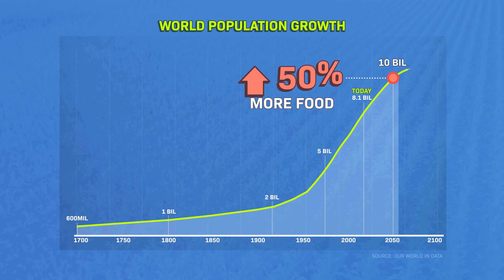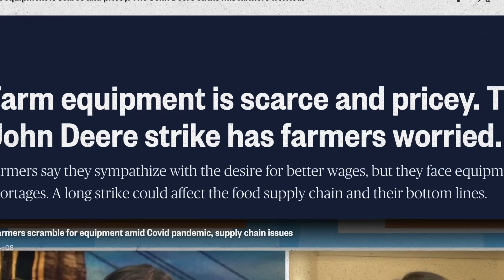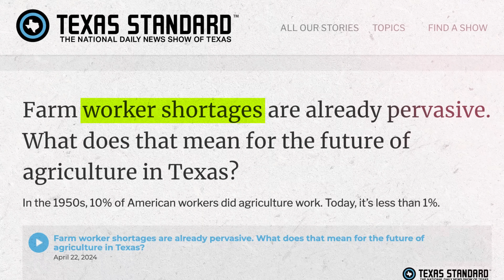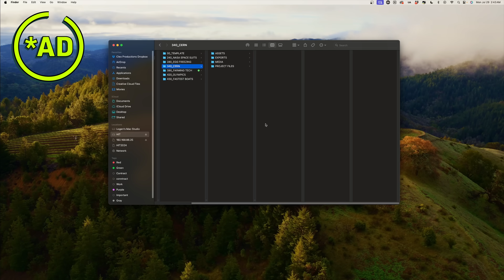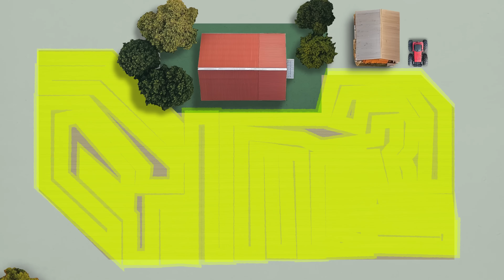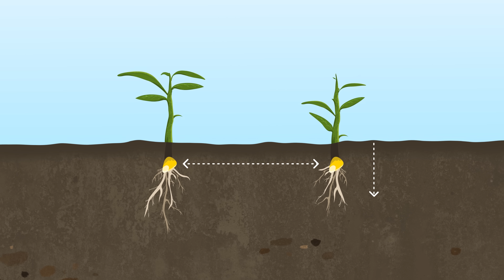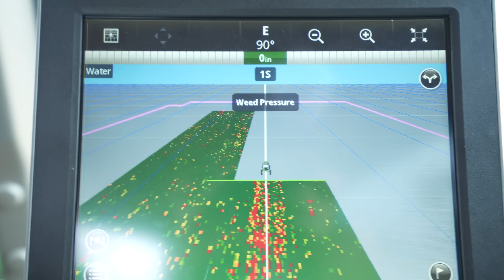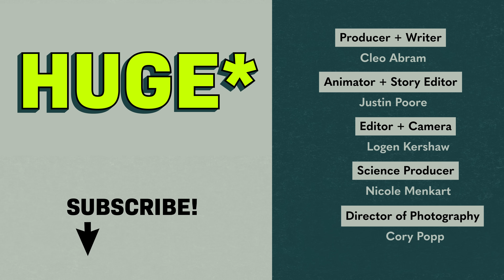Why This Robot Kills Weeds With Lasers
Growing food doesn’t look like I thought…

Right now, we’re living through one of the most pivotal moments in food history… and most people have no idea it’s happening.

Experts are calling the “Fourth Agricultural Revolution” and it’s here because we’re facing a big problem: The world’s population is rising, so experts say we’ll need to increase food output to catch up with our current population and feed those new people. But we’ve got to do it in ways that actually protect the Earth long term.

Right now, farmers are in a fight to feed the world. So let me show you some of the coolest machines they’re using to do it…

Chapters:
0:00 What’s the fourth agricultural revolution?
01:15 Why do we need more food?
1:54 Where does farming tech get tested?
3:00 What were the first 3 agricultural revolutions?
3:58 How do we feed billions more people… better?
4:31 How do farmers grow more food?
5:48 Can a tractor drive itself?
7:49 What is precision agriculture?
8:50 How do these machines plant seeds?
10:25 How can new tech help reduce herbicides?
12:43 Why new farm tech is huge if true
14:34 :)

Bio:
Cleo Abram is a video journalist who produces Huge If True, an optimistic show about science and technology. Huge If True is an antidote to the doom and gloom, helping a wide audience see better futures they can help build. In each episode, Cleo dives deep into one innovation that could shape the future. She has explored humanoid robots at Boston Dynamics, supersonic planes at NASA, quantum computers at IBM, the Large Hadron Collider at CERN, and more. Every episode mixes high quality animations and detailed scripts with relatable vlog-style journeys, taking the audience along for an adventure to answer the question: If this works, what could go right? Previously, Cleo was a video producer at Vox and directed for Explained on Netflix. She was the host of Vox’s first ever daily show, Answered, as well as co-host of Vox’s YouTube Originals show, Glad You Asked.

Additional reading and watching:
- A Five Step Plan to Feed The World, Jonathan Foley, National Geographic
- A meta-analysis of projected global food demand and population at risk of hunger for the period 2010–2050, Dijk et al
- How to Sustainably Feed 10 Billion People by 2050, in 21 Charts, World Resources Institute
- Water, Energy, and the Future of Farming, US Department of Energy
- How has world population growth changed over time? Our World In Data

Gear I use:
Camera: Sony A7SIII
Lens: Sony 16–35 mm F2.8 GM
Audio: Sennheiser SK AVX and Zoom H4N Pro

Welcome to the joke down low:

Why shouldn’t you tell a secret on a farm? Because the corn has ears.

Find a way to use “secret” in a comment to let me know you’re a real one who made it to the end of the description :)